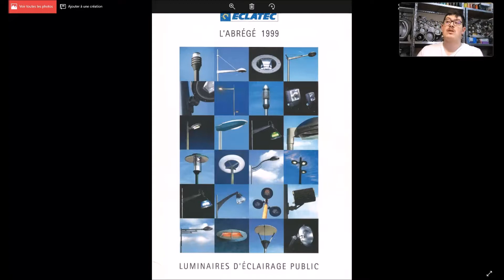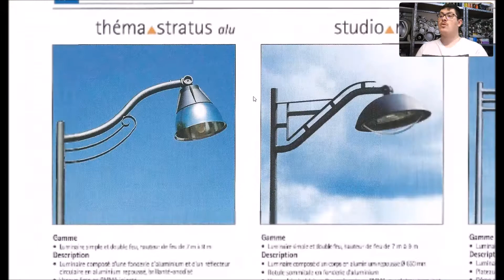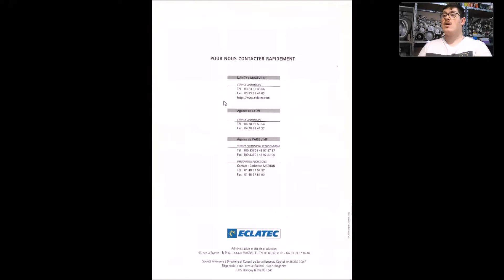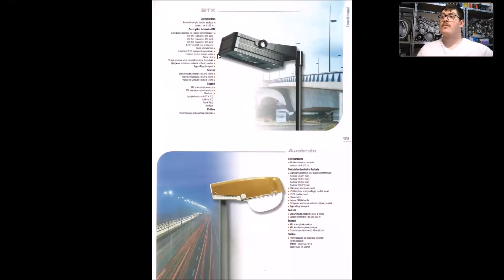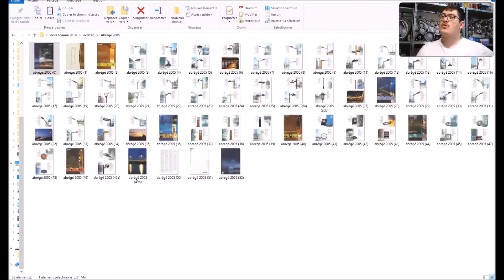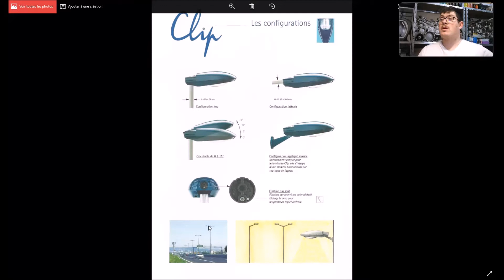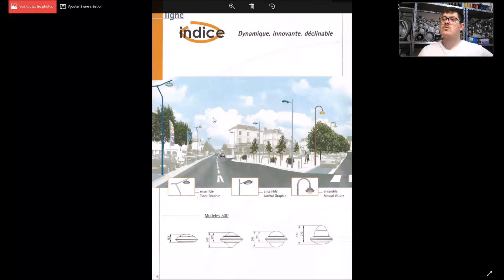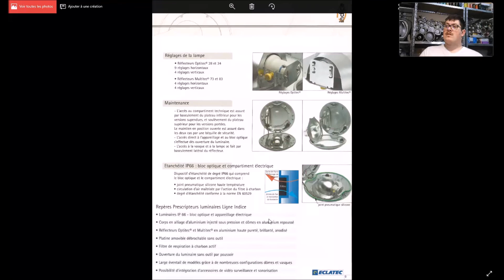J’ai réalisé mon rêve… (Docs Eclatec)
Oui enfin... j'ai parvenu a toucher une brochure de CLIP 1998 et de PALEO en format papier!!!